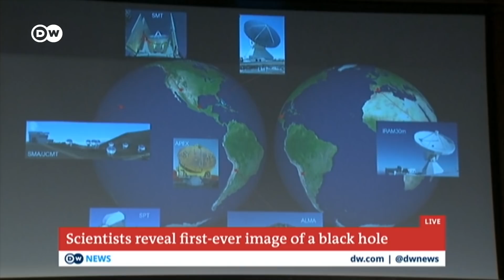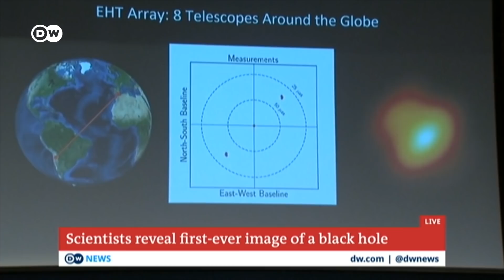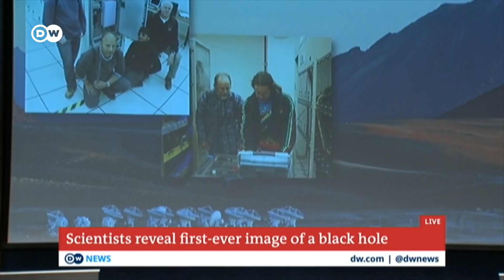First ever image of a Black Hole revealed | DW News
The international scientific team of the Event Horizon Project have unveiled the first-ever real image of a Black Hole, advancing the understanding of one of the most mysterious objects in the universe. It is the result of years of work and considered a milestone in astrophysics.